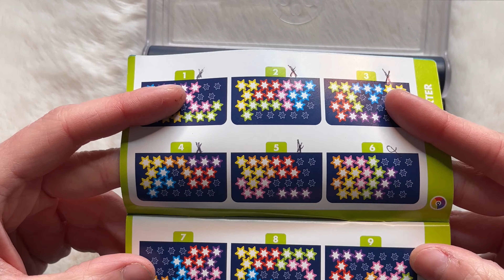𝐀𝐒𝐌𝐑 | 𝐋𝐞𝐭’𝐬 𝐬𝐨𝐥𝐯𝐞 𝐚 𝐩𝐮𝐳𝐳𝐥𝐞 (𝐈𝐐 𝐒𝐭𝐚𝐫𝐬) | 𝐧𝐨 𝐭𝐚𝐥𝐤𝐢𝐧𝐠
Coucou mes amours voici ma nouvelle video ASMR
je vous invite a liker et partager avec tout vos amis ❤
N'oubliez pas d'activer la petite cloche pour recevoir une notification dès que je met en ligne une vidéo ✿

ASMR :" Réponse Sensorielle Maximale Automatique " est un sigle qui décrit une sensation distincte, agréable et non sexuelle de picotements ou frissons au niveau du crâne, du cuir chevelu ou des zones périphériques du corps.
l'ASMR grâce à diverses techniques : voix douces, tapotements, chuchotement, etc.
Cette technique est utilisée pour la relaxation et pour aider à s'endormir…

✪ Regardez la vidéo en 4k
✪ Je monte mes video avec wondershare filmora

Laura